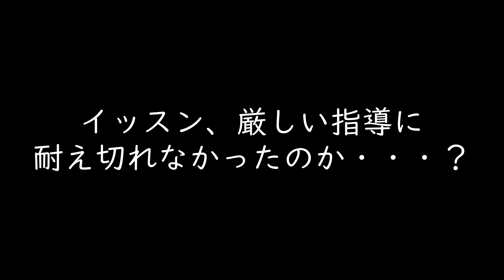【part43】イッスンの部屋が○○すぎた【大神】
ワタシナニモミテナイワタシナニモミテナイ